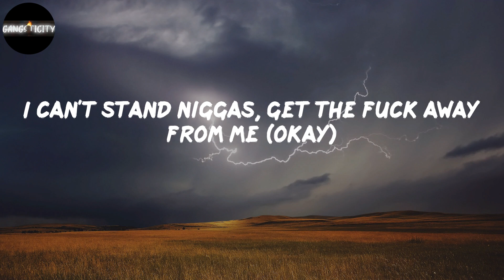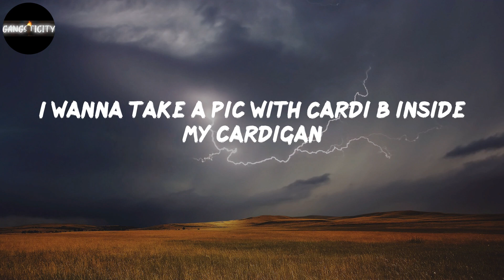lil Shordie Scott - Rocking A Cardigan in Atlanta (Lyrics)